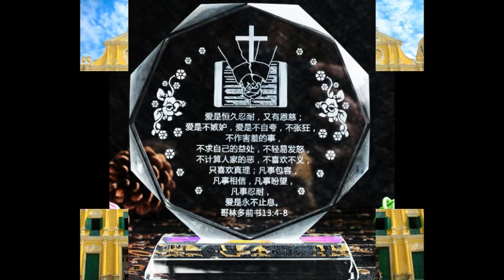詩篇98篇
济宁银行收款账号：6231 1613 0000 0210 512 肖伟伟
国内音频资源，请加qq：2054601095